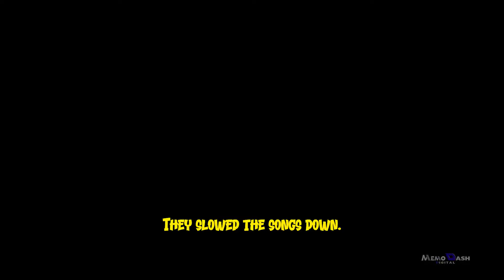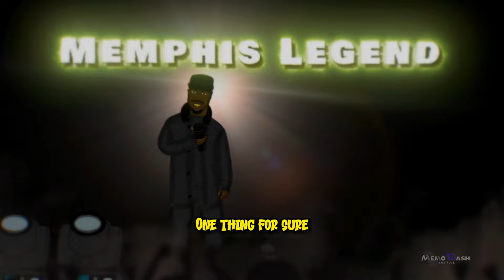He Pretended To Be A Female Rapper!? Story Of Memphis Rapper Lady Bee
Kingpin Skinny Pimp is one of the main pioneers in hip hop coming out of Memphis. Before fame when he was just a local rapper/producer trying to make it, he tried to help his wife Lady Bee start a rap career which ended after a divorce. He later continued to release tapes under Lady Bee's name, but rumors started to spread that it was really Skinny Pimp recording songs as Lady Bee. Whether those rumors are true or false it is confirmed to be Skinny Pimp on the vocals impersonating Lady Bee; so we decided to put a story around what might have happened according to our sources researched. Some events are fictional and should not be viewed as fully accurate portrayals of the people mentioned in this story. We recommend everyone to do their own research to find the real story.

All information and details are public knowledge and can be searched.

Important Sources